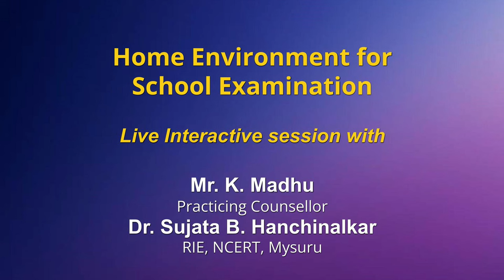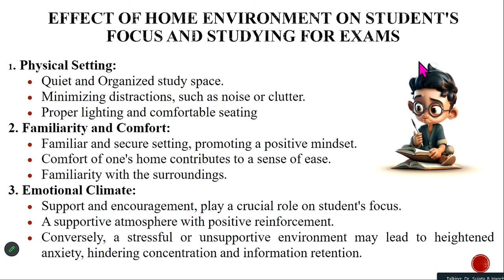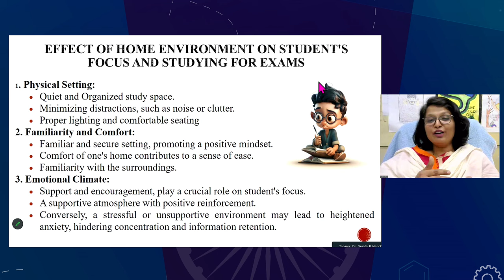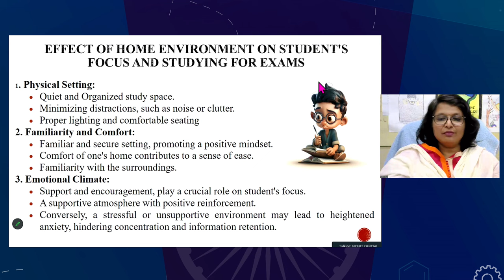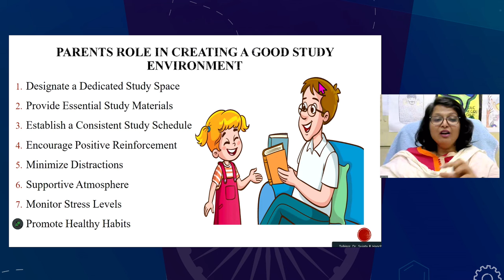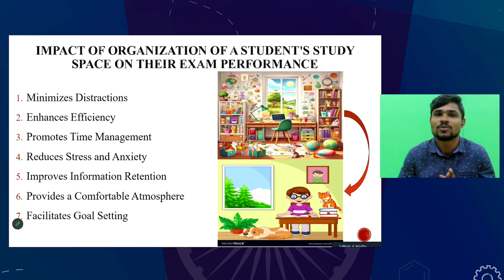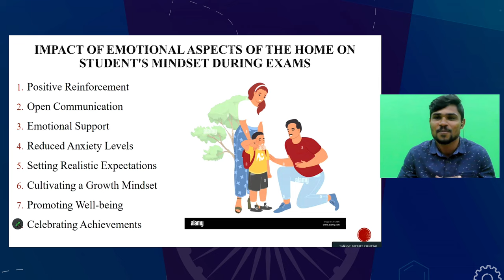Sahyog: Home Environment for School Examination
Home Environment for School Examination

Sahyog Session
Mon-Fri                                             5-5.30pm

The programs can be viewed on:
1. DD Free dish channel #2022 to 2033 ( PM eVidya  Class 1 to  PM eVidya Class 12)
2. Zee Dish TV Channel #950
3. Jio TV App
4. ‘NCERT OFFICIAL’ YouTube Channel